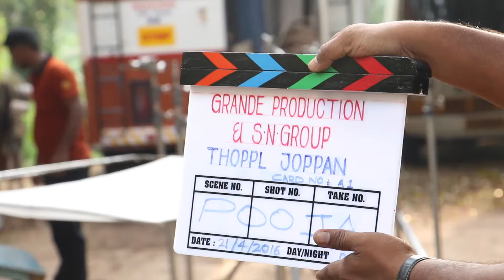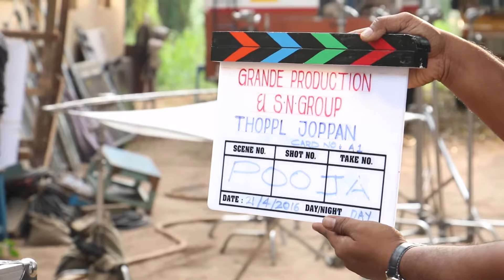Mammootty Starrer Thoppil Joppan Started Rolling in Kochi | Andrea |Location Report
Reports says that  Mammootty plays an ‘Achayan’ character again

There were news came earlier that Mammootty and Johny Antony will join for a film named Thiruttu Gramam in which Mammootty playing a thief. It is said to be writing by Benny P Nayarambalam. It seems that Thiruttu Gramam is shelved and now they had landed on this subject of Thoppil Joppan. Mammootty always shined in the Achayan characters he played over these years and the popular one is Kottayam Kunjachan. But the last two Achayan characters he played was not successes. They were Nasrani directed by Joshiey and Praise the Lord directed by Shibu Gangadharan. So Mammootty is also looking for making things right with what happened with the last two outings as ‘Achayan’.

Starring :

Mammootty , Andrea , Alancier , Harisree Ashokan , Sudheer

Production : Grande Productions , S N Group